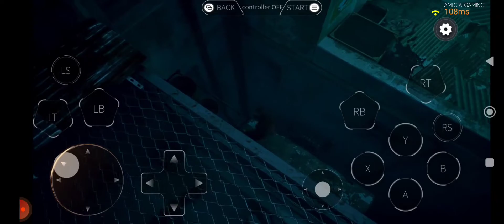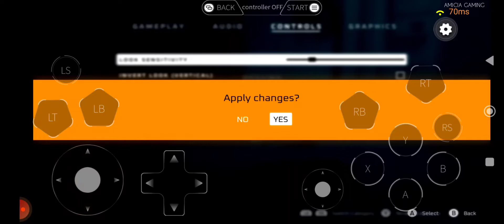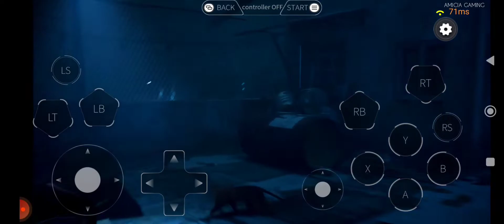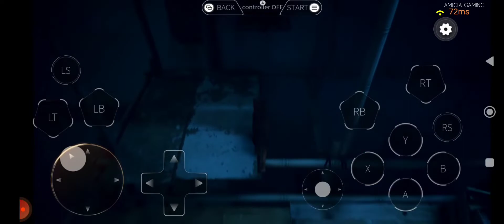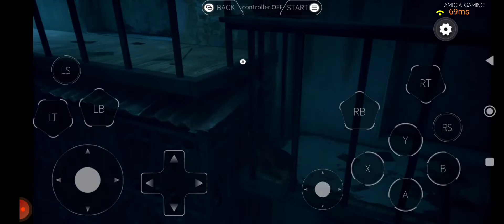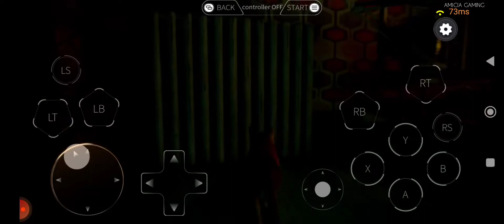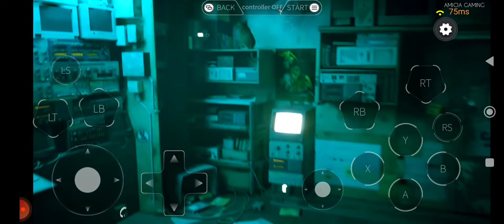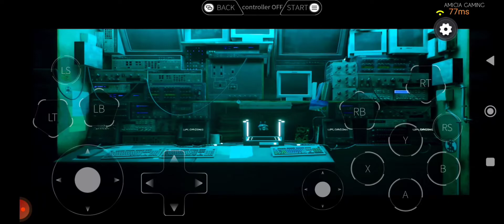STRAY GAMEPLAY (ANDROID) PART 2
STRAY (ANDROID) VIA MOGUL CLOUD GAME